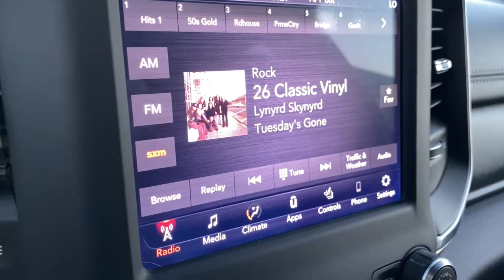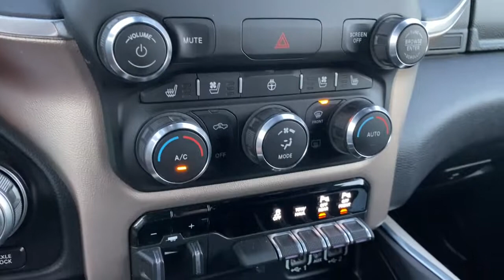2019 Ram 1500 Brighton, Novi, Howell, Wixom, Pickney, MI A18196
Delmonico Red Pearlcoat Used 2019 Ram 1500 available in Brighton, Michigan at Brighton Chrysler. Servicing the Novi, Howell, Wixom, Pickney, MI area.

Brighton Chrysler
9827 E Grand River Ave

Located At Champion Chrysler Jeep Dodge Ram Of Brighton, MI And Available At All 7 Champion Auto Group Locations! The next step? Give us a call to confirm availability and schedule a hassle free test drive! While every reasonable effort is made to ensure the accuracy of this information, we are not responsible for any errors or omissions contained on these pages. Tax, title, license, doc, CVR and reconditioning not included in advertised price. See dealer for details. Recent Arrival! #1 Seat Foam Cushion, 3 Rear Seat Head Restraints, 4 Way Front Headrests, Auto High Beam Headlamp Control, Black Interior Accents, Blind Spot & Cross Path Detection, Body Color Door Handles, Body Color Front Bumper, Body Color Rear Bumper w/Step Pads, Bucket Seats, Center Console Parts Module, Driver Seat Memory, E-Locker Rear Axle, Foam Bottle Insert (Door Trim Panel), Front Extra HD Shock Absorbers, Front Seat Back Map Pockets, Full Length Upgraded Floor Console, Grille B/Color Outline 3 Texture 4, Heated Front Seats, Heated Steering Wheel, Hill Descent Control, Laramie Level 1 Equipment Group, Leather Trimmed Bucket Seats, Off Road Decals, Off Road Group, ParkSense Front/Rear Park Assist w/Stop, Power 4-Way Driver Lumbar Adjust, Power 4-Way Passenger Lumbar Adjust, Power 8-Way Driver & Passenger Seats, Power Heated Fold-Away Mirrors, Quick Order Package 25H Laramie, Rain Sensitive Windshield Wipers, Rear 60/40 Folding Split Recline Seat, Rear Extra HD Shock Absorbers, Remote Tailgate Release, Single Disc Remote CD Player, Sport Appearance Package, Sport Performance Hood, Tailgate Ajar Warning Lamp, Tow Hooks, Ventilated Front Seats, Wheels: 20 x 9 Premium Painted w/Inserts. CARFAX One-Owner. Clean CARFAX. Priced below KBB Fair Purchase Price!2019 Ram 1500 Laramie Delmonico Red Pearlcoat 4WD HEMI 5.7L V8 Multi Displacement VVT 8-Speed AutomaticOdometer is 4362 miles below market average!Awards:* Motor Trend Automobiles of the year * NACTOY 2019 North American Truck of the Year * 2019 KBB.com 10 Best Road Trip Cars * 2019 KBB.com 10 Favorite New-for-2019 Cars * 2019 KBB.com Best Auto Tech Awards
DELMONICO RED PEARLCOAT,MONOTONE PAINT,E-LOCKER REAR AXLE,ENGINE: 5.7L V8 HEMI MDS VVT  -inc: Active Noise Control System  Heavy Duty Engine Cooling  GVWR: 7 100 lbs  Dual Rear Exhaust w/Bright Tips  Hemi Badge  220 Amp Alternator,SPORT APPEARANCE PACKAGE  -inc: Tires: 275/55R20 OWL All Season  Black Interior Accents  Power Heated Fold-Away Mirrors  Sport Performance Hood  Body Color Front Bumper  Body Color Door Handles  Body Color Rear Bumper w/Step Pads  Wheels: 20 x 9 Premium Painted w/Inserts  Grille B/Color Outline 3 Texture 4,MANUFACTURER'S STATEMENT OF ORIGIN,GVWR: 7 100 LBS,BLACK  LEATHER TRIMMED BUCKET SEATS  -inc: Bucket Seats  Rear 60/40 Folding Split Recline Seat  Center Console Parts Module  Full Length Upgraded Floor Console,FRONT & REAR RUBBER FLOOR MATS,WHEELS: 20 X 9 PREMIUM PAINTED W/INSERTS,TRANSMISSION: 8-SPEED AUTOMATIC (8HP75),OFF ROAD GROUP  -inc: Off Road Decals  Steering Gear Skid Plate  Front Suspension Skid Plate  Front Extra HD Shock Absorbers  Rear Extra HD Shock Absorbers  Tire: Full Size Spare  Tow Hooks  E-Locker Rear Axle  Transfer Case Skid Plate  Fuel Tank Skid Plate  Hill Descent Control,TRAILER BRAKE CONTROL,3.21 REAR AXLE RATIO  (STD),QUICK ORDER PACKAGE 25H LARAMIE  -inc: Engine: 5.7L V8 HEMI MDS VVT  Transmission: 8-Speed Automatic (8HP75),SINGLE DISC REMOTE CD PLAYER,TIRES: 275/55R20 OWL ALL-TERRAIN,LARAMIE LEVEL 1 EQUIPMENT GROUP  -inc: Remote Tailgate Release  Auto High Beam Headlamp Control  Blind Spot & Cross Path Detection  Rain Sensitive Windshield Wipers  ParkSense Front/Rear Park Assist w/Stop  Tailgate Ajar Warning Lamp  Foam Bottle Insert (Door Trim Panel)  Single Disc Remote CD Player  Rear 60/40 Folding Split Recline Seat,Four Wheel Drive,Tow Hitch,Power Steering,ABS,4-Wheel Disc Brakes,Brake Assist,Aluminum Wheels,Conventional Spare Tire,Heated Mirrors,Power Mirror(s),Integrated Turn Signal Mirrors,Power Folding Mirrors,Rear Defrost,Privacy Glass,Intermittent Wipers,Variable Speed Intermittent Wipers,Power Door Locks,Fog Lamps,Daytime Running Lights,Automatic Headlights,LED Headlights,AM/FM Stereo,Satellite Radio,Bluetooth Connection,Requires Subscription,Premium Sound System,MP3 Player,Steering Wheel Audio Controls,Auxiliary